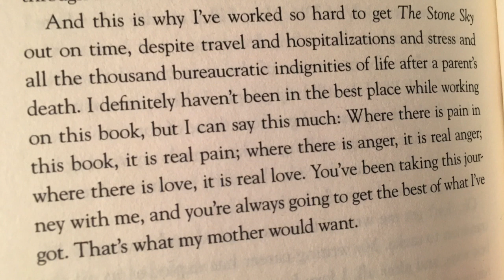SFF180 🔥 ‘The Stone Sky’ by N. K. Jemisin ★★★★★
Essun and her estranged daughter Nassun are brought together in a climax that, one way or another, will decide the fate of the Stillness and the entire world, as N.K. Jemisin’s award-winning saga reaches its powerful conclusion.

Support SFF180!